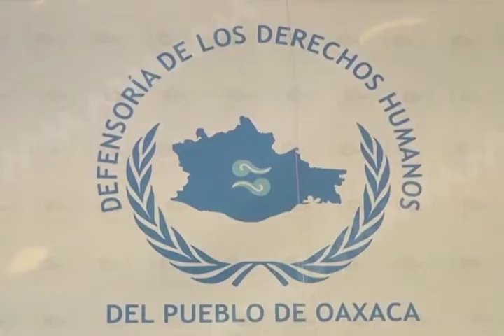BULLING DERECHOS MVM TELEVISIÓN